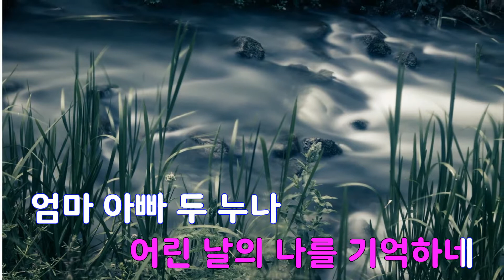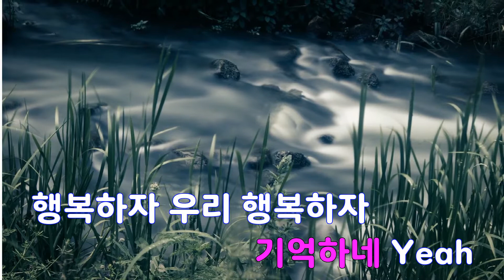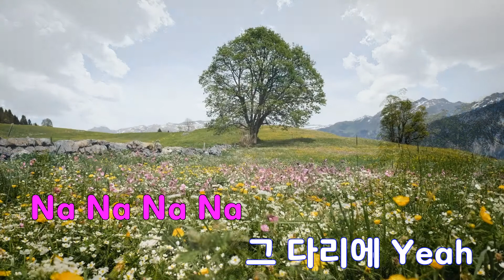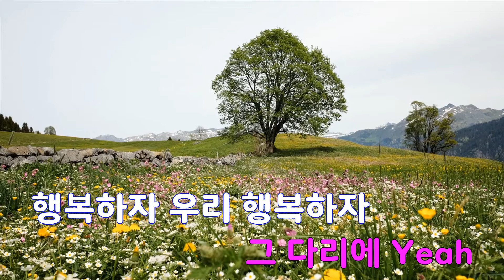[은성 반주기] 양화대교 - 자이언티(Zion.T)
양화대교 - 자이언티(Zion.T)
작사 ː 김해솔, 작곡 ː 서원진.김해솔.전용준.KUSH